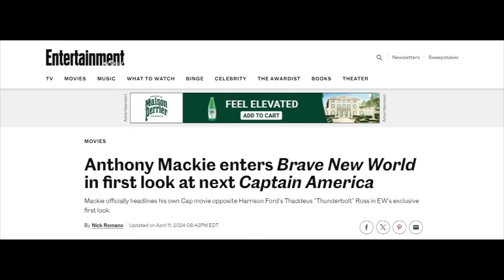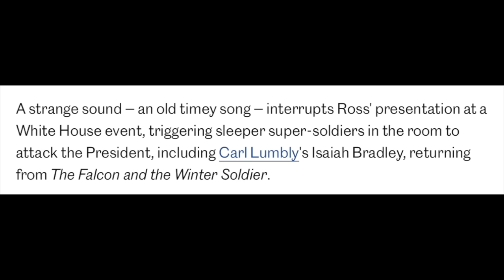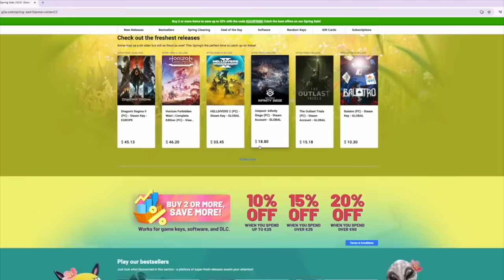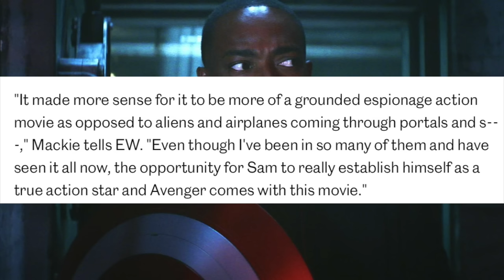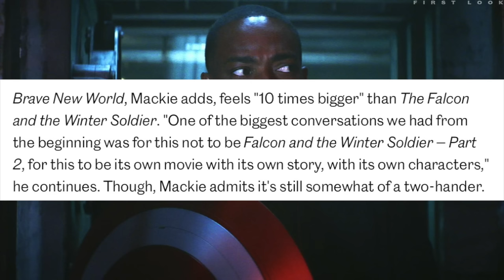Captain America 4 Brave New World FIRST LOOK & NEW FOOTAGE BREAKDOWN! Cinemacon Footage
for their spring sale for games and more!
Captain America Brave New World Cinemacon new footage full breakdown! Disney had their panel at Cinemacon today and they showed footage of Captain America 4 : Captain America Brave New World! We also have our first look at Captain America 4 thanks to Entertainment Weekly releasing our first true still from a scene from Captain America Brave new world.  Although the new Captain America 4 footage wasn't released publicly, we have descriptions of what was shown and we break it all down in this video.

We talk about Marvel almost everyday! Covering:
Secret Invasion
Guardians of the Galaxy 3
Echo
Loki season 2
The Marvels
Ironheart
Thunderbolts
Blade

Fantastic Four
Deadpool 3